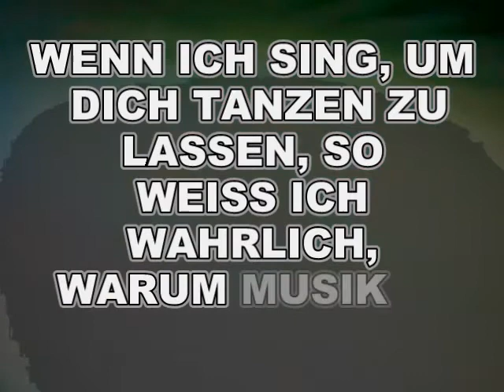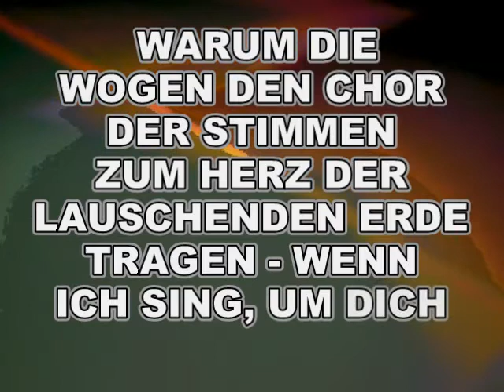Rabindranath Tagore ~ Gitanjali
"Wenn ich sing, um Dich tanzen zu lassen, so weiß ich wahrlich, warum Musik in den Blättern ist, warum die Wogen den Chor der Stimmen zum Herzen der lauschenden Erde tragen - wenn ich sing, um dich tanzen zu lassen."

Internationally, Gitanjali (Bangla: গীতাঞ্জলি) is Tagore's best-known collection of poetry. Tagore was awarded the Noble Prize in 1913 for this book.